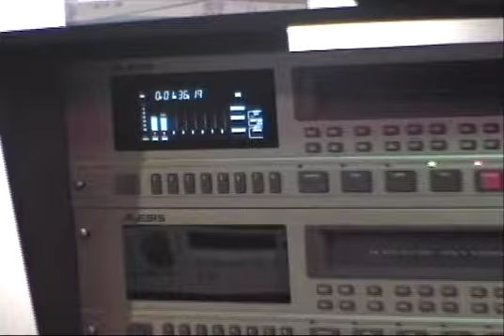Behind The Scenes - Recording "A NIGGUN IS FOREVER" Solo Piano CD by Yaron Gershovsky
Behind The Scenes - Recording "A NIGGUN IS FOREVER" Solo Piano CD by Yaron Gershovsky. Recorded @ Hyperstudio/Eitan Kantor.